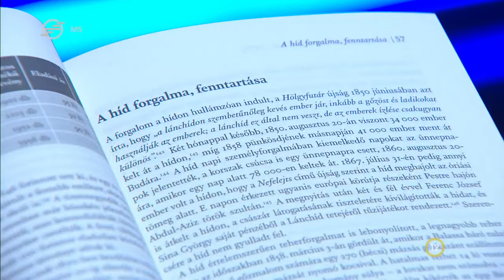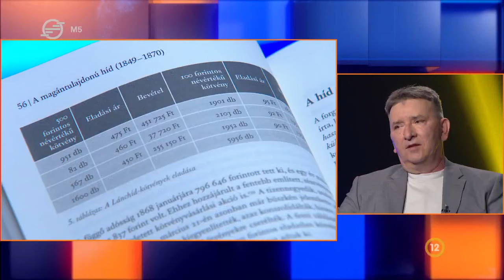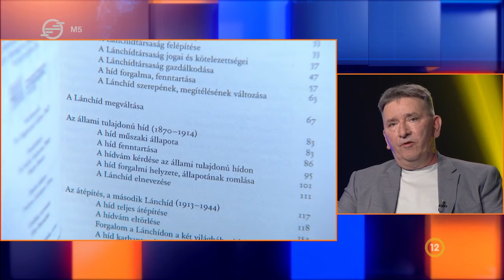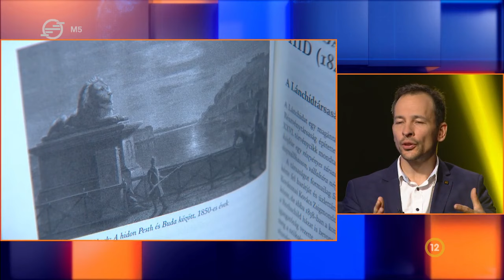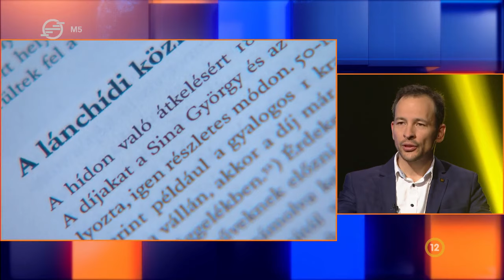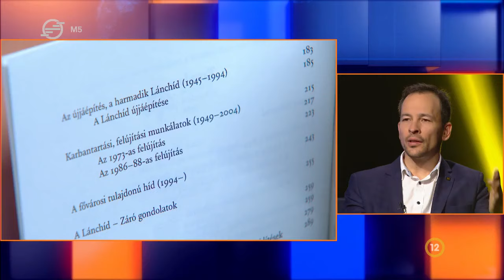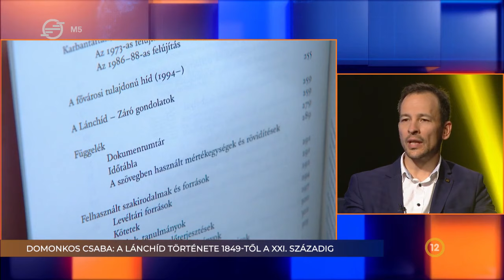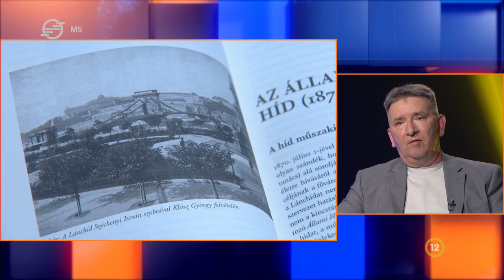Kritika – 2024. május 16.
Művekről, művészeti trendekről beszélgetünk közérthetően és kritikusan. Célunk, hogy ne csak elfogadjuk vagy elutasítsuk, de értsük is azt, ami kortárs.

Főbb témáink:
0.51
Aki pünkösd hajnalban születik, szerencsés lesz – tartja a mondás. Számos népszokás fűződik a kereszténység harmadik legnagyobb ünnepéhez, de vajon mit jelentenek ezek a hagyományok a mai ember számára?

Vendég:
Cseri Miklós, a Szentendrei Szabadtéri Néprajzi Múzeum főigazgatója

13.26
Széchenyi István soha nem kelt át rajta, sőt, a munkálatok során egyszer beleesett a hídról a Dunába. A 175 éves Lánchídról készült könyvről beszélgetünk. Domonkos Csaba: A Lánchíd története 1849-től a XXI. századig.

Vendégek:
Schneller Domonkos, a Magyar Műszaki és Közlekedési Múzeum főigazgatója
Fazekas János, a Lánchíd hídmestere